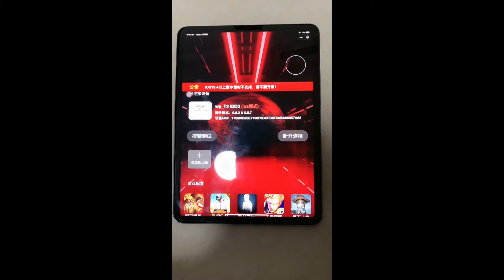iPad Pro 2021 Call of Duty Gameplay With Keyboard and Mouse | iPad Pro 2021 Call of Duty Mobile Test